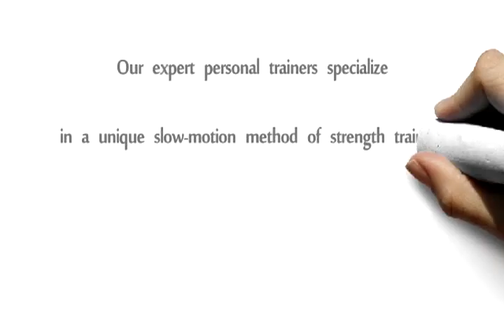Mission Valley Personal Trainer